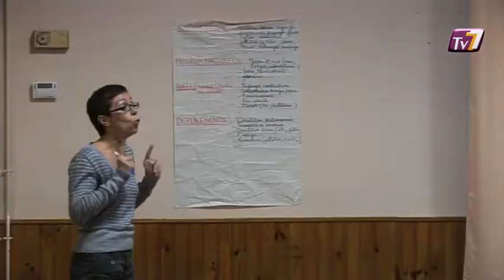Nanteuil-lès-Meaux s'engage pour le développement durable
Nanteuil-lès-Meaux organise des réunions publiques sur le thème du développement durable pour recenser les idées des habitants pour aller plus loin ensemble. (DROITS RESERVES . Pour toute exploitation sur TV, web, mobile, aller